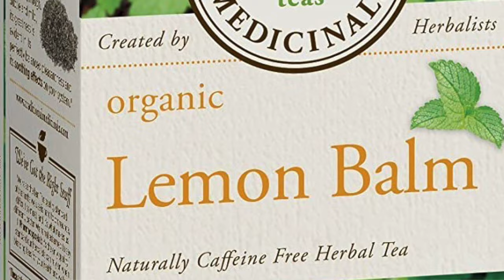Treatment of Cold Sore (PART-2)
Dr Rahul Tripathi (BDS,MDS in Prosthodontics and Implantology)

How Are Cold Sores Diagnosed?
your doctor may simply examine the cold sore or may take a culture from it.
The doctor may also test blood for antibodies to the virus.
A positive antibody test only proves that you have the virus; it does not indicate whether or not the virus is active or when you may have acquired it.

What Are the Treatments for Cold Sores?
You can’t cure oral herpes.  some medicines can shorten the healing time and make the symptoms less painful
1) alleviate the pain it causes by avoiding spicy or acidic foods
2) applying ice
 3) anesthetic gel( lidocaine or benzocaine)
4) Lemon balm: Lemon balm, also known as Melissa officinalis, is an herb that’s part of the mint family.have antiviral properties.The simplest ways to use this potentially healing herb include a lip balm with at least 1% lemon balm, drinking lemon balm tea, or applying a warm compress soaked in lemon balm tea.
5) Aloe vera: anti-inflammatory and antiviral effects could have inhibitory effects.Apply a small amount of aloe vera gel — either from a tube or by breaking open an aloe vera leaf — directly onto your cold sores.
6) he antiviral medicines available for treatment include acyclovir (Zovirax), famciclovir (Famvir), and valacyclovir (Valtrex). These oral medications are more effective when started within the first 48 hours of the outbreak. Valacyclovir is more expensive, but is better absorbed in the digestive tract and therefore more reliable. Acyclovir and another antiviral medication called penciclovir (Denavir) also come in a topical form.
7) Intravenous (IV) antiviral medicine: If other medications aren’t working, your provider may need to prescribe an antiviral medication that they’ll give to you through an IV.

How Can I Prevent Cold Sores?
* Wash your hands after touching a cold sore.
* Don't rub your eyes after touching your cold sore; you could develop an ocular herpes infection, which may lead to blindness if left untreated.
* Don't touch your genitals after touching your cold sore; you could develop genital herpes.
* Don't kiss someone who has a cold sore or use that person's utensils, towels, or razors.
* Apply sunscreen to the face and lips before prolonged exposure to the sun.
* Replace your lipstick or lip balm.